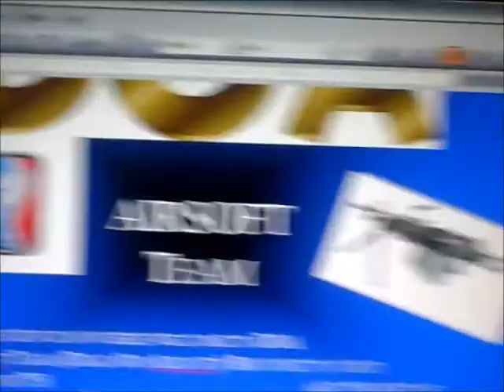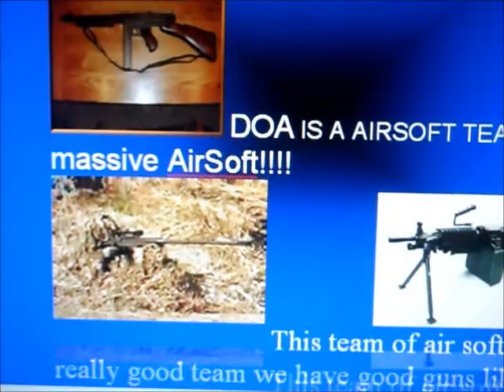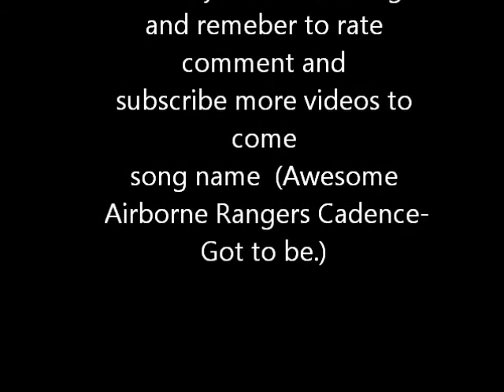DOA™ team promo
DOA™ Team promo video for the game comming up soon and i made a better one then the last one the last one is in this video. remeber to rate comment and subscribe DOA™ team is getter bigger and tell your friends and to look at my other videos